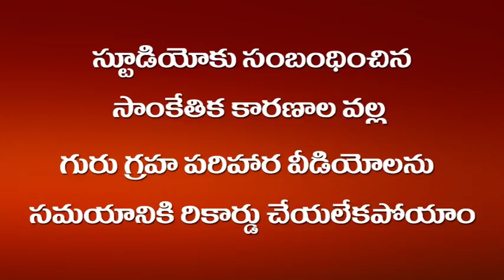గురు పరిహారాలు త్వరలో